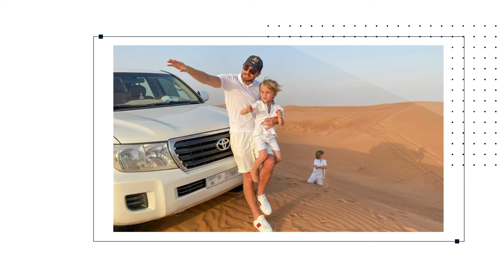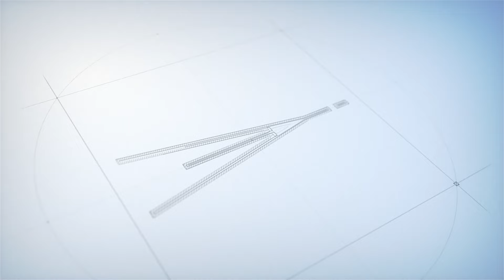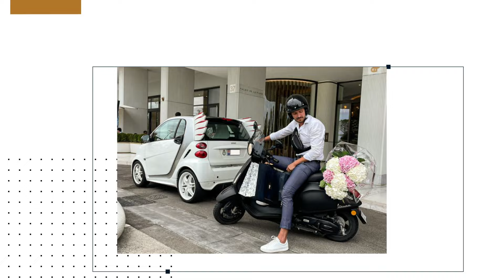Comme à la maison 6eme épisode 2024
Dans ce nouvel épisode « comme à la maison » je vous fais découvrir ARTHUR BURY.
Arthur est un ancien militaire qui, après son service dans l'armée, a commencé à travailler avec des artistes du monde entier. Il est responsable de l'organisation de la sécurité et du transport de lux.